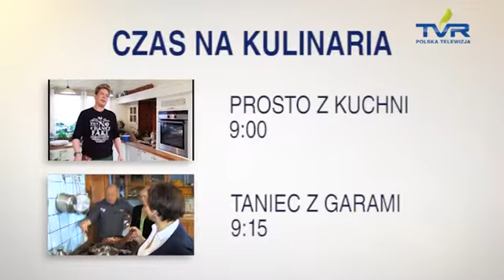Repertuar na 16.05.2014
Zapraszamy do zapoznania się z ofertą programową Telewizji TVR na 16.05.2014.